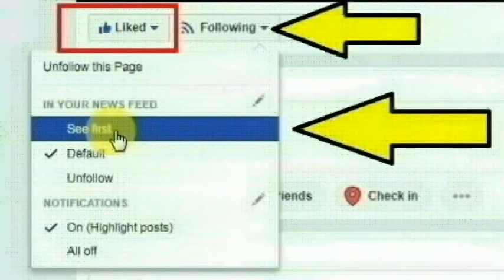சுமதிக்கு அவசர திருமணம் ஏன்? உண்மையை உடைத்த உதயா அம்மா | Reason for udhayasumathi 2 marriage